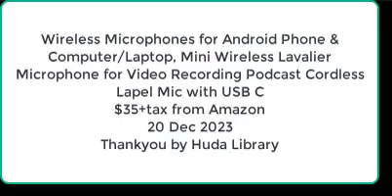Review Wireless Lavalier Microphone for Video Recording Podcast Cordless Lapel Mic with USB C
Huda Library
Wireless Microphones for Android Phone & Computer/Laptop, Mini Wireless Lavalier Microphone for Video Recording Podcast Cordless Lapel Mic with USB C
$35+tax from Amazon
20 Dec 2023
Thankyou by Huda Library